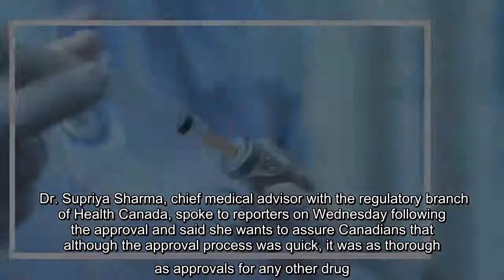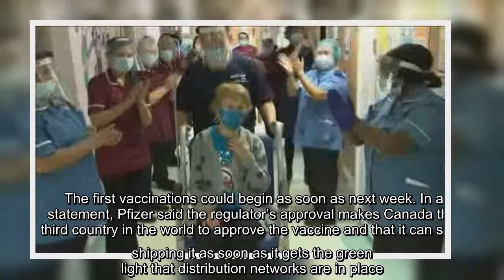Health Canada announced the approval of Pfizer's coronavirus vaccine in a regulatory notice on its w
Health Canada announced the approval of Pfizer's coronavirus vaccine in a regulatory notice on its website on Wednesday morning.